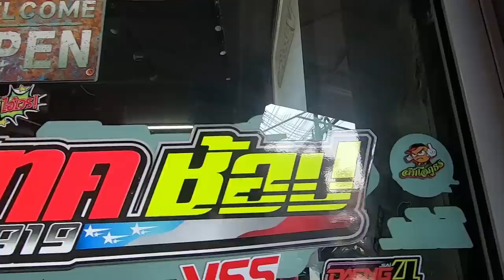JayVtecขวัญใจ Delivery Bikes ทั่วไทย / ลูก CBR ชัก5 แป๊ปเดียว 160 Km/Hr.!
ทำไมถึงเรียกว่าเป็นขวัญใจ Delivery Bikes นะ แล้วร้านนี้มีสเต็ปไหนบ้าง ราคาเท่าไหร่ แรงแค่ไหน ตามมา!!